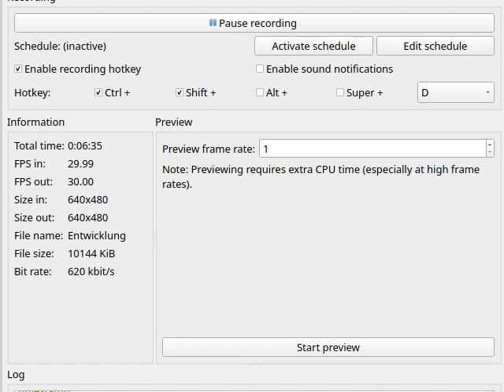Eigene Meinung 2022/02/08: Keine Errungenschaften seit 15 Jahren...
Ich freue mich über Kommentare. Daran merke ich, dass sich Leute für das Thema interessieren.

Warum sind Schulen immer noch wie vor 60 Jahren?
Wo sind unsere Umweltfreundlichen Energien?
"Jaja, wir arbeiten dran"
... Das hoer ich seit 60 Jahren. Fakt ist doch: ein- zweitausend Hanseln arbeiten vielleicht daran. Der Rest der x Mrd Menschen ist damit beschäftigt neidisch auf seine Nachbarn zu sein und sich gegenseitig umzubringen.
... aber das geht ja schon in eine andere Richtung...